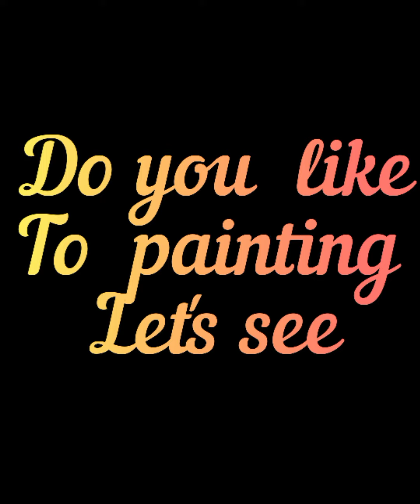chocolate Strawberry painting